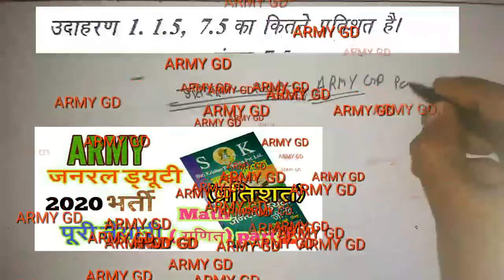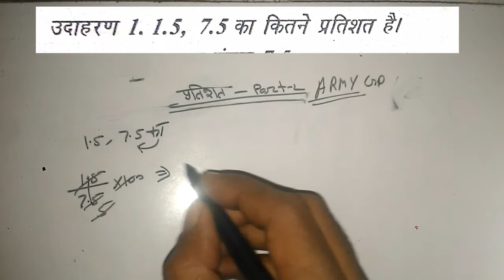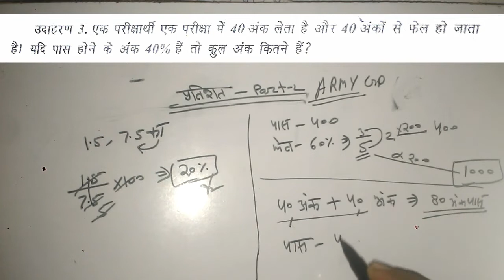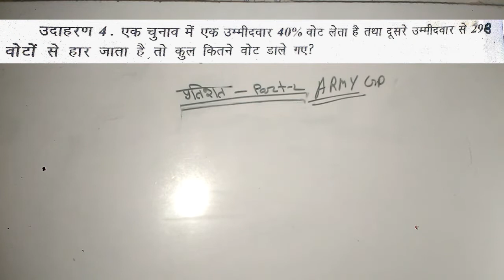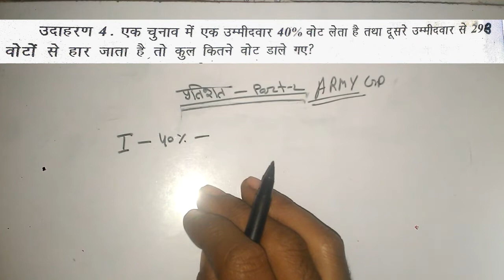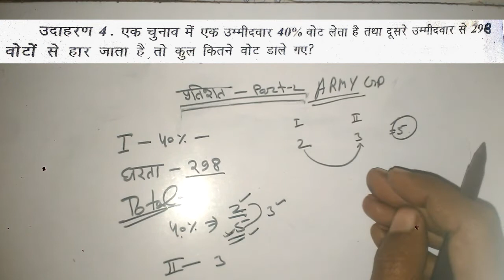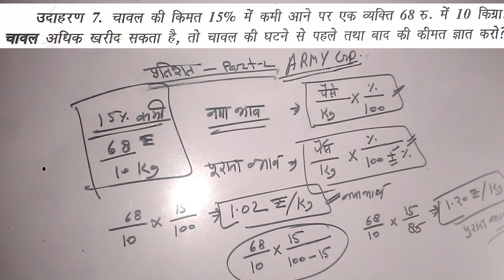प्रतिशत(part-2)//ARMY GD,SSC GD ALL EXAM